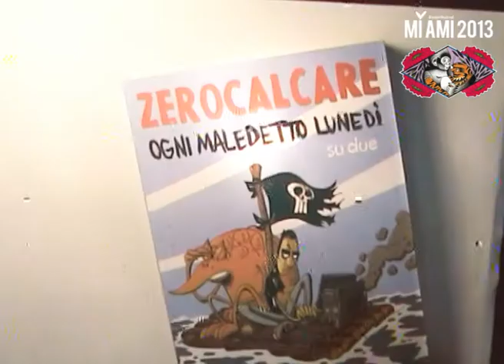MI FAI 2013 - Zerocalcare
Musica
Gute Nacht - Hardcore Tamburo
Diego Ferreri
Claudia Selmi